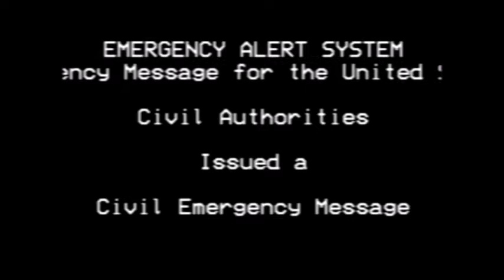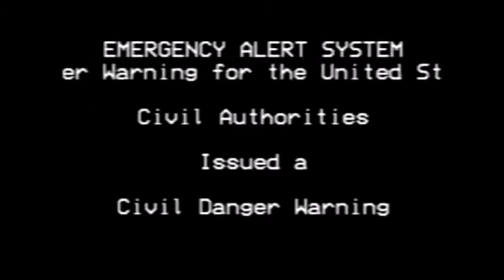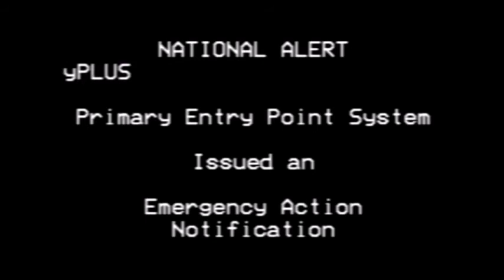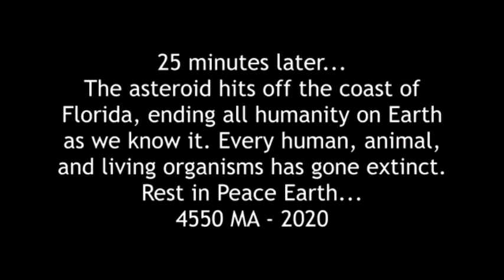My cat does not have chicken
oh nooooo!